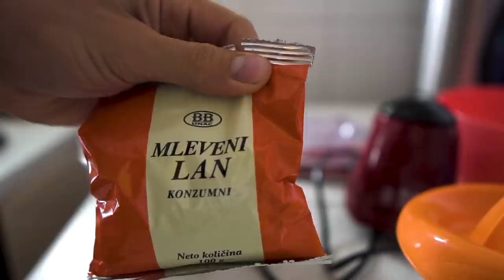🥝Zašto sam prešao na Vegetarijansku Ishranu 🥝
Pozdrav ljudi evo kratakog vlog-a sa korisnim informacijama i objašnjenjem zasto ne jedem meso. Takodje uz recept nove verzije maltera 😄 Verujem da će vam koristiti.